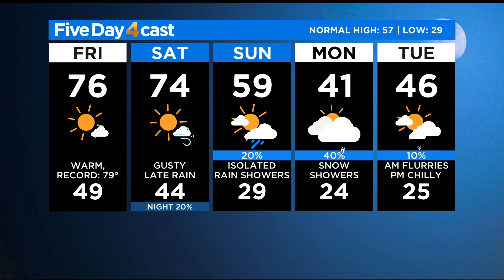Big Snow Heading For Parts Of Colorado